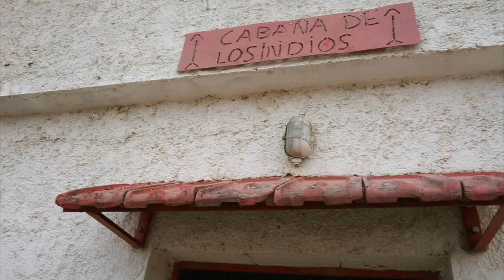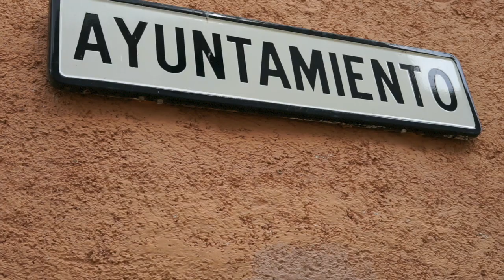LADREAN o la piedra extraña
Una piedra extraña ha aparecido en el pequeño pueblo de Aladrén (Zaragoza), y su aparición se relaciona con visiones insólitas contempladas por Carlos, último pastor del pueblo. Las vecinas y vecinos celebran el acontecimiento como un milagro, que acabará desembocando en un festejo popular, un ritual comunitario.

Ficción, folclore y memoria en un proyecto de Chico-Trópico para Festival Ababol 2021.

Imágenes de drone, de @hunt.ex